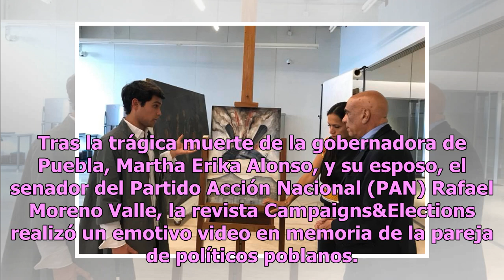Circula en redes video en memoria de Moreno Valle y Martha Erika Alonso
Tras la trágica muerte de la gobernadora de Puebla, Martha Erika Alonso, y su esposo, el senador del Partido Acción Nacional (PAN) Rafael Moreno Valle, la revista Campaigns&Elections realizó un emotivo video en memoria de la pareja de políticos poblanos. A través de su cuenta de Twitter, la revista ...